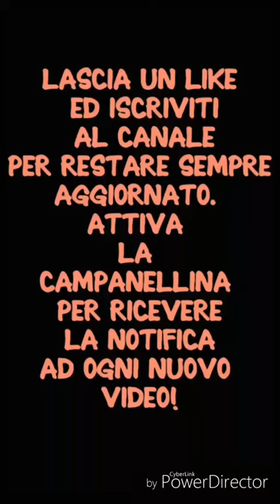CLEMENTINO VA A BARCELLONA/FAN IN AEREOPORTO/AMSTERDAM